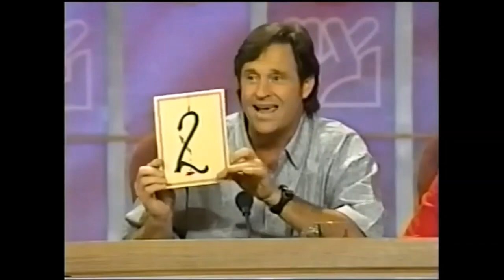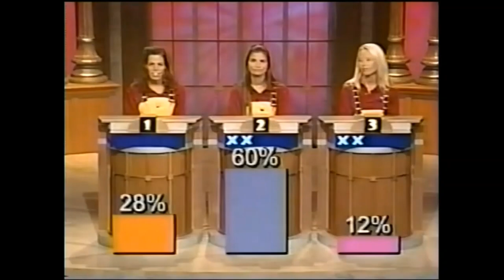To Tell the Truth [O'Hurley] - Friday the 13th Horror Icon, Kane Hodder. (2000)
Legendary stunts-man, actor & HORROR Icon of Friday The 13th saga, Kane Hodder, guest stars on TO TELL THE TRUTH.  Best known, to portray Jason Voorhees in some of the movies.